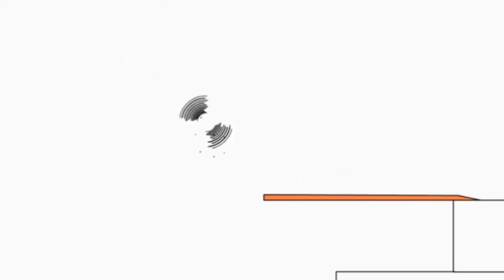30 вересня 2021 р.(2)